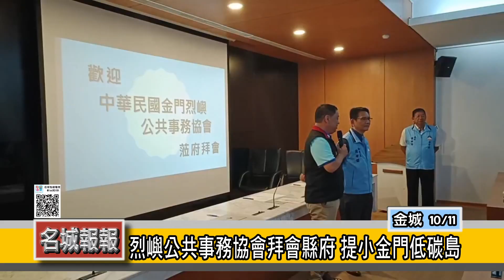名城報報-烈嶼公共事務協會拜會縣府 提小金門低碳島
金門烈嶼公共事務協會藉由返金參加一年一度烈嶼鄉芋頭節活動之際，於11日至縣府拜會及展開感恩活動。在與縣府秘書長謝世傑、社會處長陳世保座談中，烈嶼協會關注大橋是否收費問題，以及土地、醫療、台金海上交通的各項議題。

烈嶼協會一行三十餘人，於11日上午在會長洪朱生帶領下到縣府拜會，談家鄉事與關心金門發展及建設，謝世傑致歡迎詞表示，金門像一棵大樹，亦需穩固的發展，且根要紮實；不管在地的或外地的各同鄉會、協會、民間團體，都未忘記金門的根，並支撐金門這棵大樹，讓金門可永續發展，根扎得好，金門的發展就會很好。

在座談中，烈嶼公共事務協會關注大橋是否收費，以及土地、醫療後送、台金交通船的各項議題外，洪朱生表示在台灣各縣市鄉鎮都有特色，烈嶼鄉是否可以成為全國唯一的「無碳示範島」；同時，他指出在大橋兩側未設置公共廁所及大橋車道問題，縣府是否有研議對策。